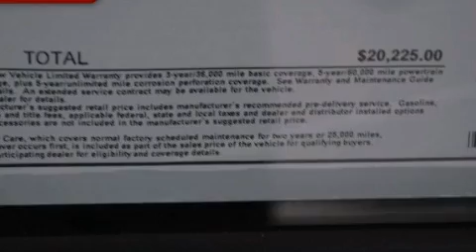2012 Toyota Corolla New Hampton NY 10958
We've been honored to serve the New Hampton NY area , we promise that your experience at our dealership will exceed your expectations !

 Year : 2012
 Make : Toyota
 Model : Corolla
 Engine : Gas I4 1.8L/110
 Trans . : Automatic
 Exterior : DK.GRAY
 Miles : 2
 Interior : Dark Charcoal
 Stock : 121358